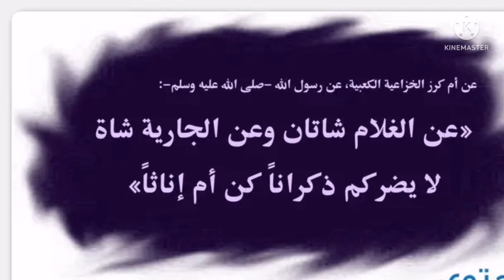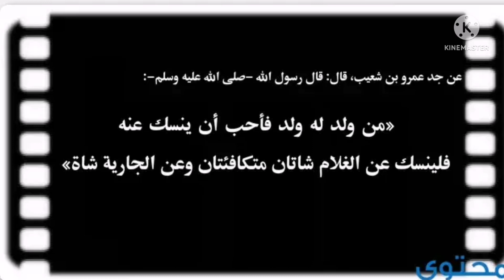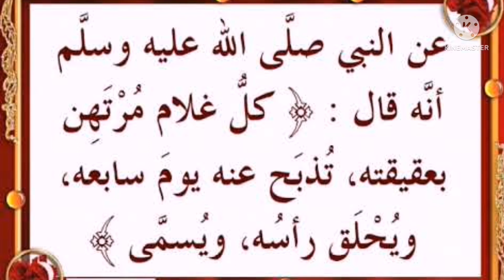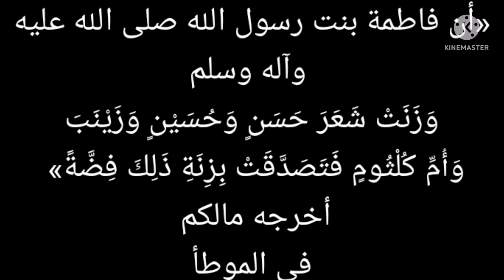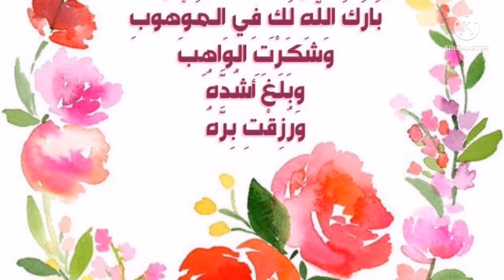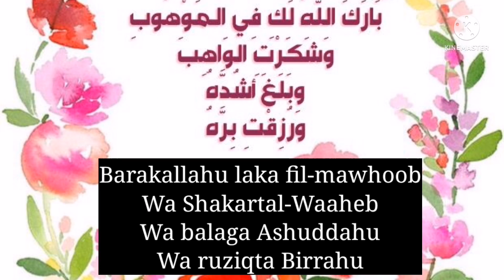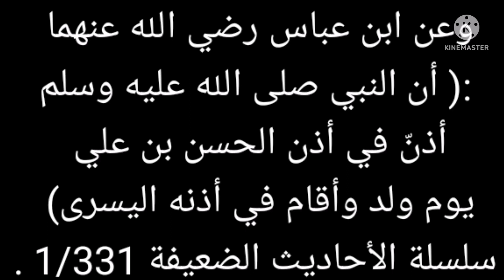Ang tamang pamamaraan ng Pag-aaqeeqah sa islam